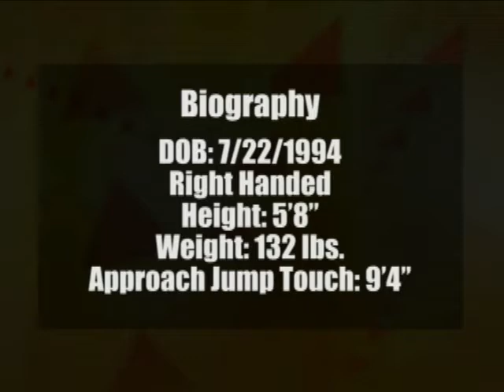2010 Sydney Williams Junior Year Volleyball Highlight Film R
Sydney plays Outside Hitter and Defensive Specialist for Lake Nona High School, Orlando Florida.